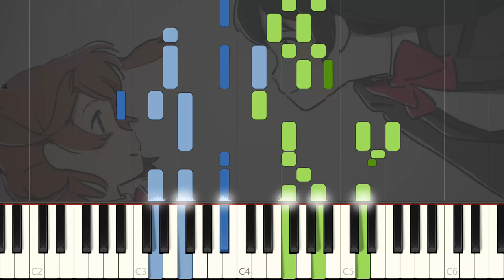【少女☆歌劇 レヴュー・スタァライト (Shoujo☆Kageki Revue Starlight)】 Fly Me To The Star「Piano Cover (Synthesia)」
少女☆歌劇 レヴュー・スタァライト (Shoujo☆Kageki Revue Starlight) Ending: Fly Me To The Star

Expect lots of Revue Starlight coming because I fell in love.
Full size played... eventually?